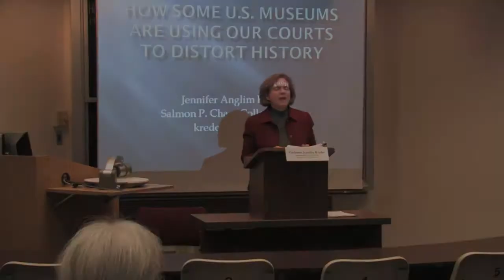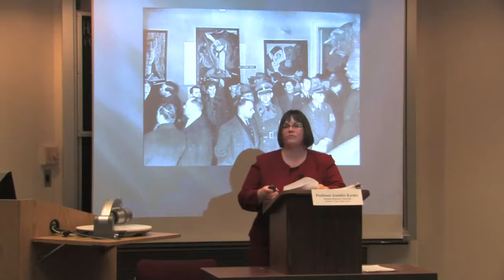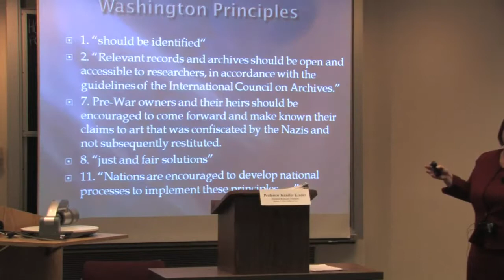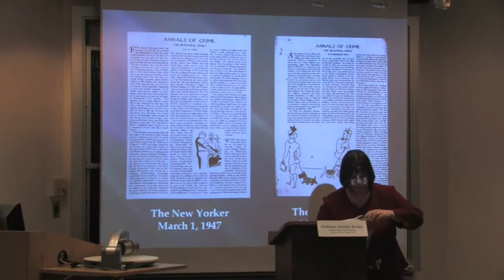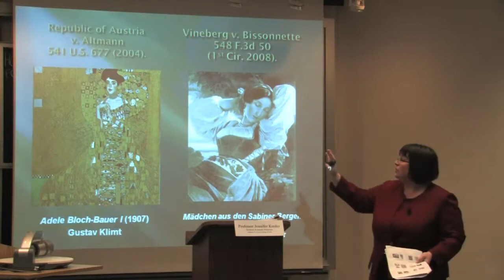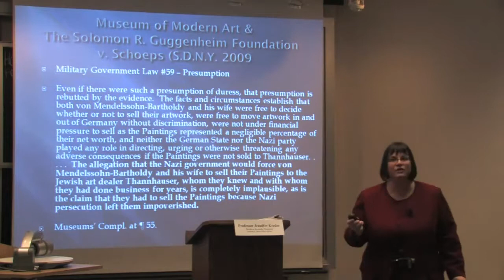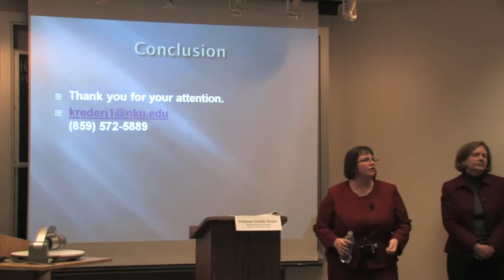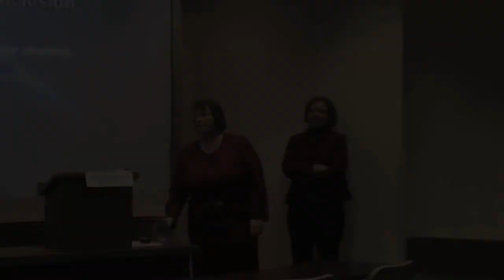Judicial Amnesia and the Historical Record in Nazi-looted art litigation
This presentation will demonstrate the wave of dismissals of claims to Nazi-looted art on technical grounds such that, with few praiseworthy exceptions, the courts of the United States no longer act as beacons of justice for the Holocaust restitution movement. In fact, they are being used by some museums to circumvent federal executive policy and distort the historical record. Tales of our most respected institutions acquiring what they knew or should have known was trafficked and laundered art likely seem outrageous and counter to common sense to those unaccustomed to hearing about the widespread infection of the market with art that had been stolen or extorted from Jews between 1933 and 1945. The truth, however, is that the modern claims are legally viable when viewed within the true historical context of the Holocaust and U.S. executive policy during the War, through the Cold War period and now.